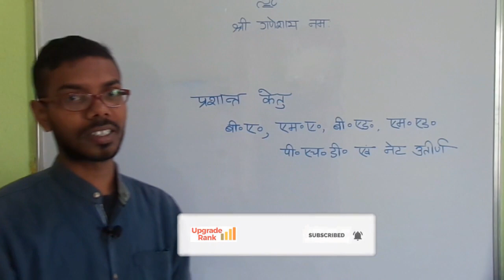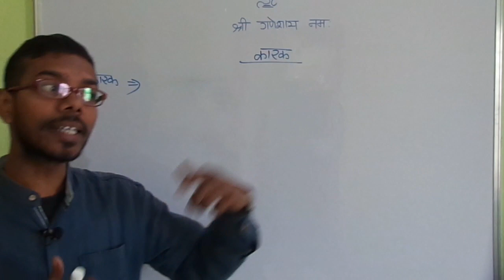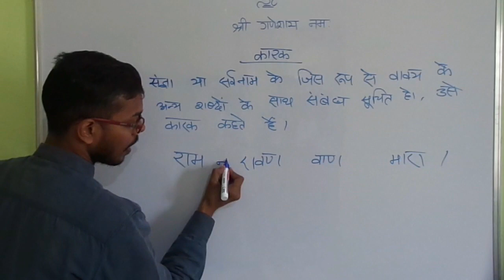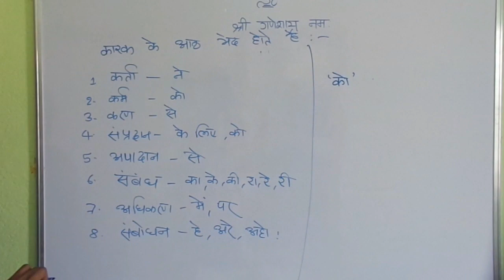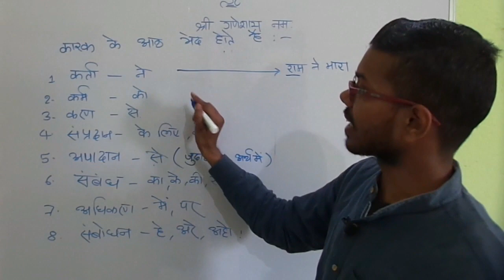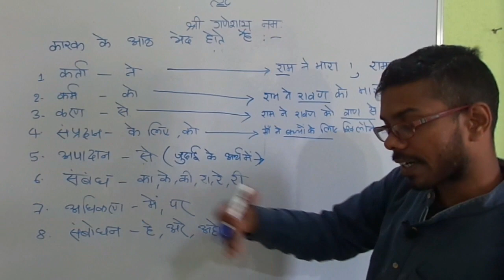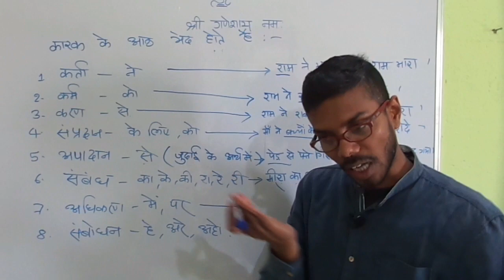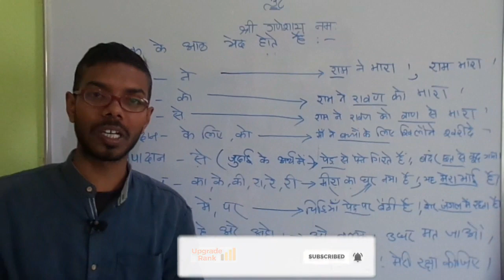हिंदी व्याकरण | कारक के भेद | karak ke bhed | Hindi Grammar for Bihar daroga exam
दोस्तों, हम लोग सम्पूर्ण हिंदी व्याकरण का अध्यन करेने जा रहे है और इस हिंदी व्याकरण के विडियो में हम हम उपसर्ग-प्रत्यय के बारे में बात करेंगे ,
उपसर्ग-प्रत्यय के काफी महत्बपूर्ण भाग है हिंदी व्याकरण का जिसे हमें पढना है और हमरी पूरी कोशिश रहेगी की मई आपको भुत शब्दों में आपको हिंदी व्याकरण को समझा सकूँ,
हिंदी व्याकरण न केबल Competitive Examination के लिए इम्पोर्टेन्ट है बल्कि जिनका  10th या 12th का एग्जाम है उनके लिए भी ये इम्पोर्टेन्ट हैं,
ये कोर्स आपके किसी भी प्रतियोगिता परीछा  जिसमे  की हिंदी व्याकरण से प्रशन आते हैं उनके लिए महत्बपूर्ण और उपयोगी सिद्ध होगा
आशा करता हु आपको हमारा विडियो अच्छा  लग रहा होगा

you can follow me at these platforms:-